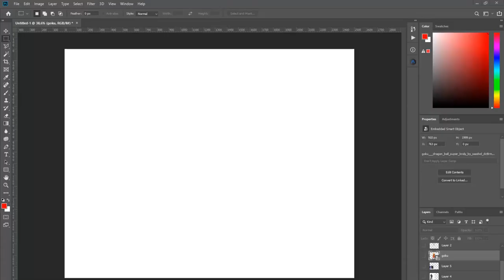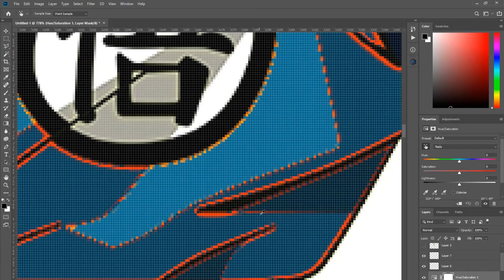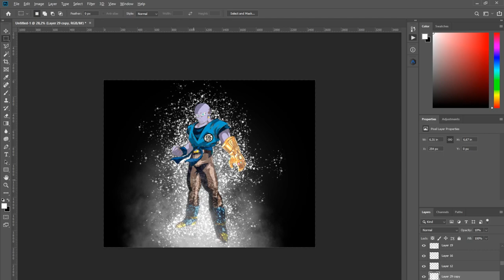THANOS x GOKU FUSIOIN | Dragon Ball Photoshop DB DBL DBZ